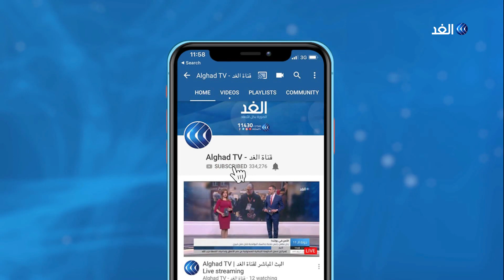تسريبات بقبول استقالة الصادق المهدي في اجتماعات تحالف نداء السودان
وكانت قوى نداء_السودان قد أعلنت أنها توافقت على تشكيل لجنتين لتحقيق السلام وإعادة هيكلتها.
وفي تصريحات للغد قال مني أركو مناوي نائب رئيس الجبهة الثورية إن ملف السلام يتصدر المباحثات، حيث يُتوقع إصدار بيان ختامي بنتائج الاجتماعات التي جرت الأيام الماضية.
مزيد من التفاصيل مع مراسل الغد في العين السخنة محي الدين جبريل مع الإعلامي خالد عاشور.